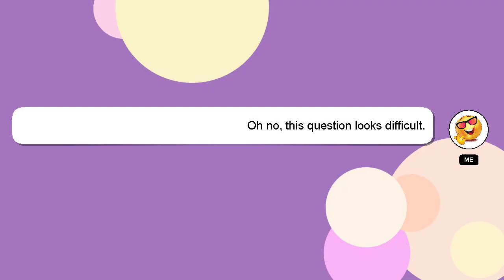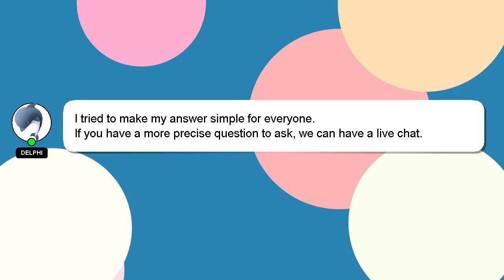How to edit eps file?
A short overview of who I am, Hello, I am Delphi. Let me aid you in resolving any queries you may have. - How to edit eps file?

If you provide an answer, I will 'heart' it as a sign of gratitude.

*2 What we are experimenting :*